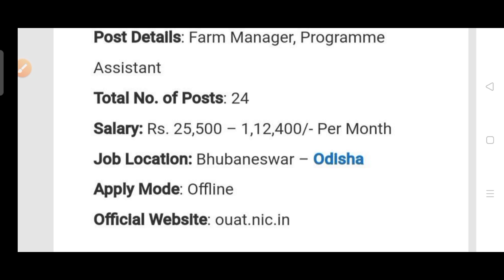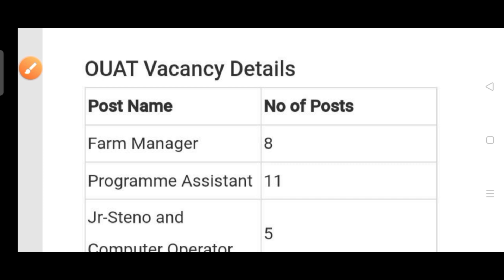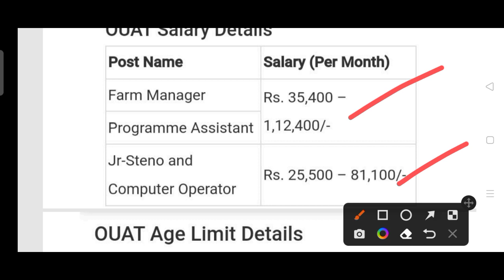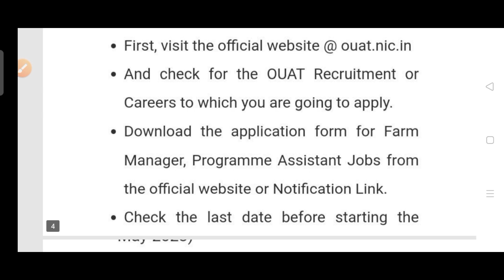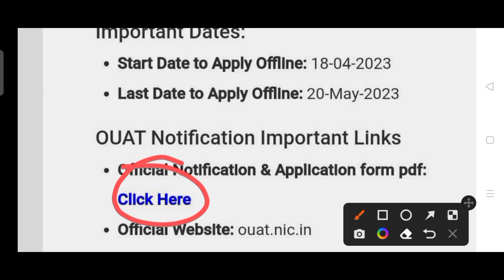Odisha Agriculture department recruitment 2023 !! Odisha latest job notification 2023 !!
Odisha latest government job notification 2023